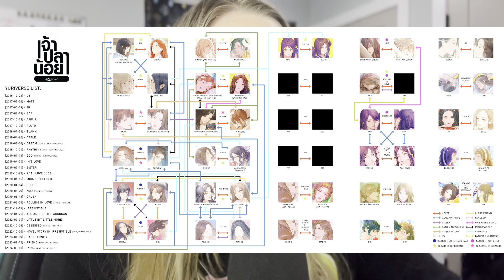Official Trailer REACTION | APPLE ถึงเธอ...ที่รัก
This trailer had me BLUSHING!
Adapted from the novel of the same name. There isnt a lot available for info from MDL but I was able to track down some things! Let's watch together!

To you... Dear
She is someone in a dream that comes true.
After I came back to see again...
"YOU ARE THE APPLE OF MY EYE"
- Apple -

ถึงเธอ...ที่รัก
เธอคือใครบางคนในความฝันที่กลายมาเป็นความจริง
หลังฉันกลับมามองเห็นได้อีกครั้ง...